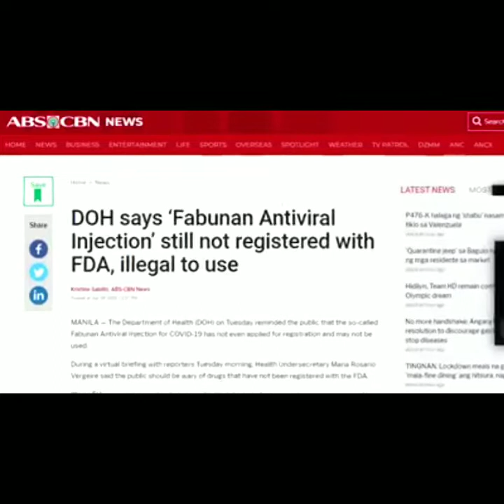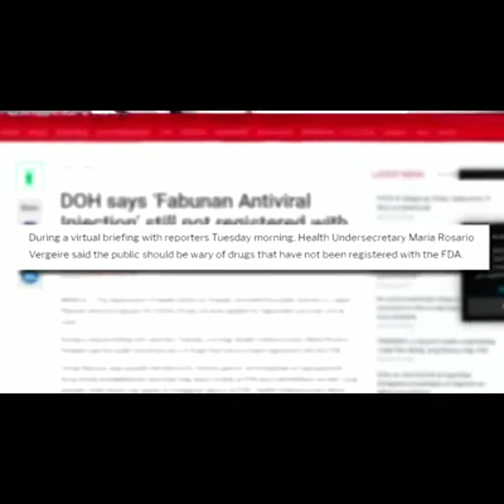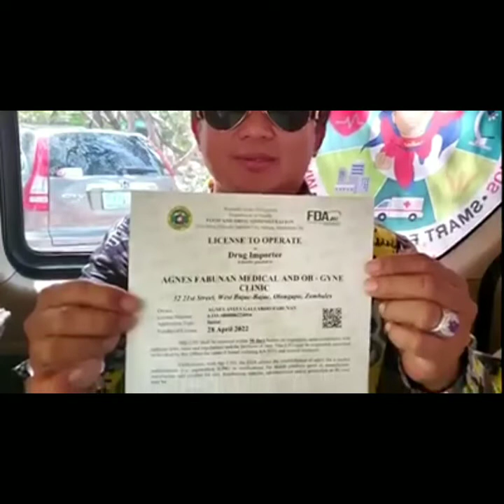FAI UPDATE: GOOD NEWS! FABUNAN LTO mula FDA!! Nakuha Na! | ABS- CBN FAKENEWS vs FAI ?. 04-29-20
Ayon kay Mr. Mario Marcos nakuha nya na ang hard Copy ng License to Operate (LTO) galing sa FDA.

We pray to our God Para sa Pangulo natin, Dosctors,  scientist, frontliners etc,,, that there's  hope despite of Covid-19 Pandemic .

This is my Number 7 viral post for Fabunan Antiviral-injection (FAI)  Cure!? for covid-19 pandemic.